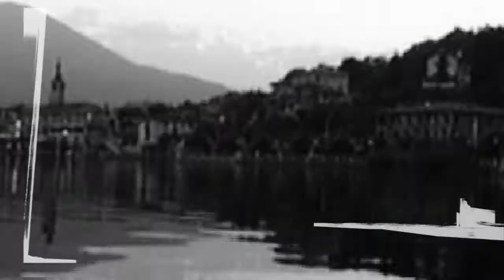relax take it easy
by Mirko Zanetta